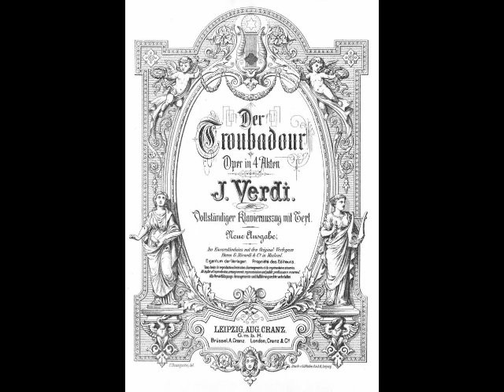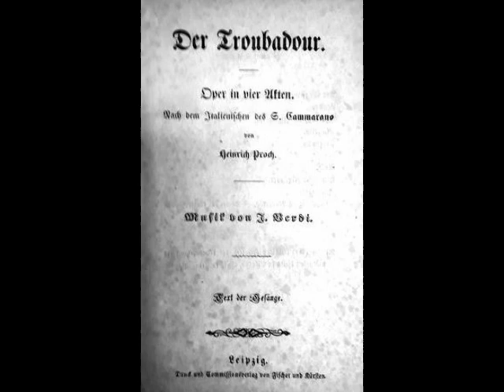Sándor Kónya - Di quella pira (Deutsche Grammophon, 1959)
Although Kónya had only a basic grasp of German (a Bavarian engagement proved challenging when the tenor found that a different dialect was spoken there!), he was asked by Wieland Wagner to undertake Lohengrin at Bayreuth in 1958. This successful engagement was followed by his La Scala debut as Parsifal and his American debut at San Francisco as Dick Johnson in Fanciulla del West, both in 1960. His Met debut occurred on October 28, 1961 as Lohengrin. Robert Sabin of Musical America described Kónya as, “…a striking stage figure, with a many-hued and flexible voice which he does not try to turn into a bellowing heldentenor.” Such reviews followed the tenor during his 14 season tenure with the company. Kónya sang nearly 300 performances of 22 roles, including the leads in Die Meistersinger, Tosca, Turandot, Aïda, Forza del Destino, La Traviata, Don Carlo, Martha, Ariadne auf Naxos, Der Freischütz, and Carmen. His last performance with the company was as Steva in Jenůfa on December 12, 1974.

For all his strengths as a performer, Sándor Kónya did have his flaws. Even in his prime, he was never comfortable with notes above the top Bb. He was often condemned for his overuse of the Italian “sob”. Despite a reputation (unfairly perpetuated by some critics) as a tenor whose poor technique cost him his voice, Kónya was a fine singer and a very effective actor. He appeared in most of the world’s major opera houses in such roles as Hoffmann, Don José, Pinkerton, Froh, Parsifal, Bacchus, and Edgardo. His lyrical approach to the works of Wagner was a welcome respite from the typical shouting one has become accustomed to hearing. The lack of a U.S. recording contract during his prime years, however, has led to Kónya being unjustly forgotten. His German LPs (sadly out of print), as well as many live recordings, can be found with a bit of searching, and are well worth a listen. Here, Kónya sings “Di quella pira” (in German) from Verdi’s Il Trovatore. This was recorded for Deutsche Grammophon in 1959, with Janos Kulka conducting the Bramberg Symphony.